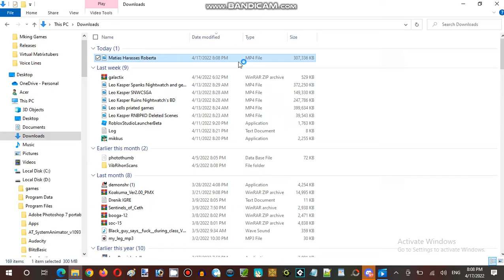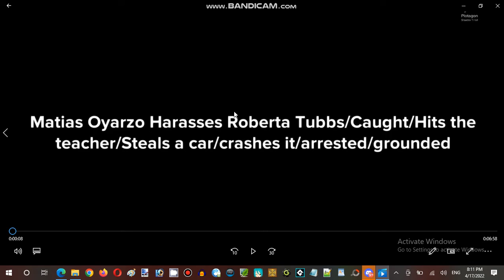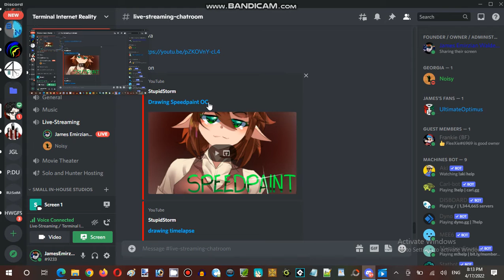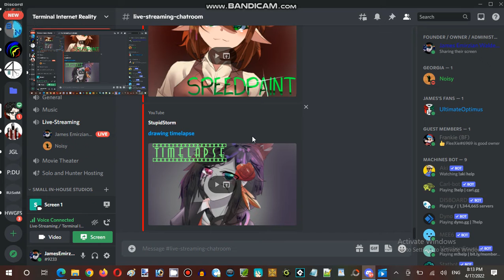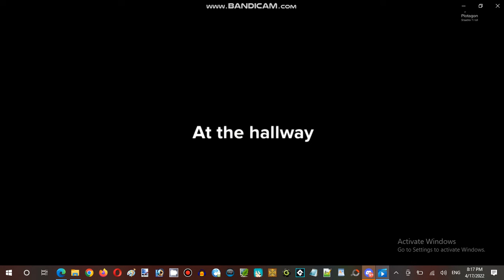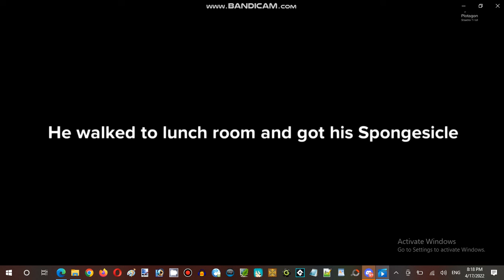Ice Cream Sundays Hour Streaming at Terminal Internet Reality Establishment 02 Part 05